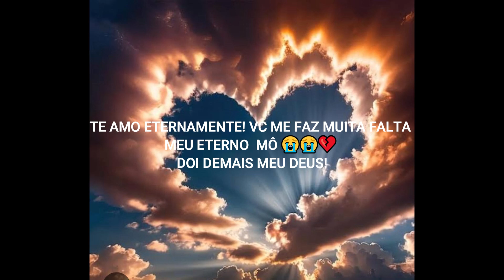HOJE ESTA COMPLETANDO UM ANO SEM VC MEU ETERNO E UNICO AMOR DA MINHA VIDA 😭💔